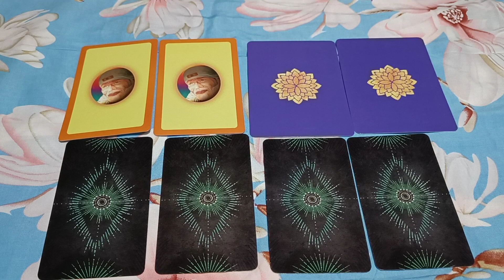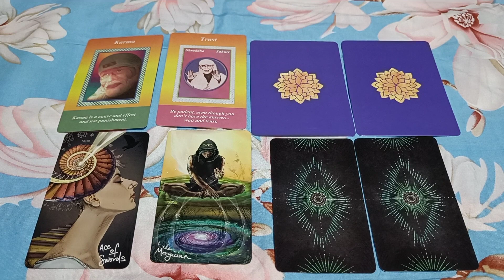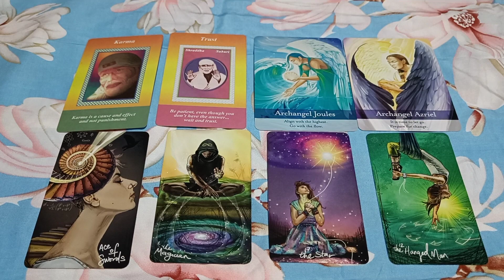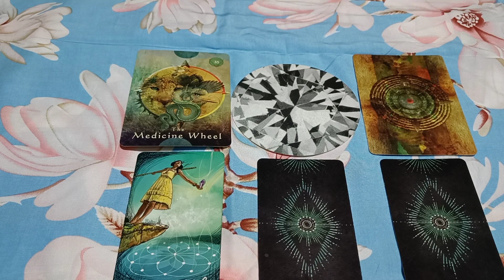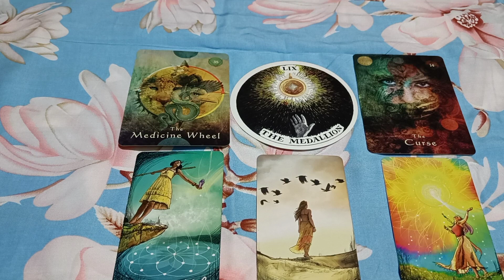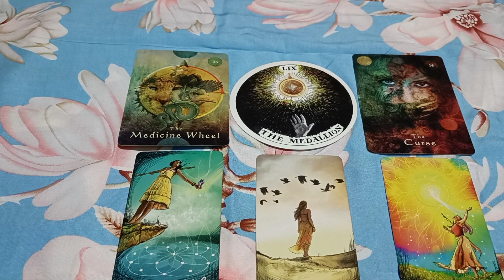"ILLUSIONS ARE BREAKING"💥😯🙄🦉🦋(Timeless)